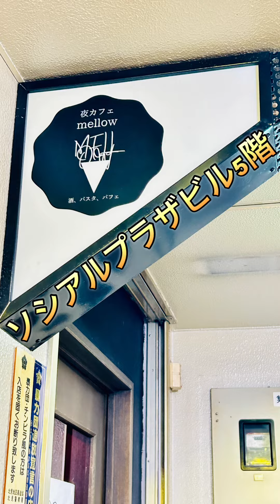北海道の夜カフェOPEN！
北海道北見市に夜カフェOPENしました！オホーツク管内の夜カフェは数少ないので、嬉しいですね♡

💃ZUMBAダンス💃
✈航空祭✈航空自衛隊
🎣釣り🎣潮干狩り、山菜採りなどのアウトドアもYouTubeにUPしてます。宜しくお願い致します(^_-)-☆